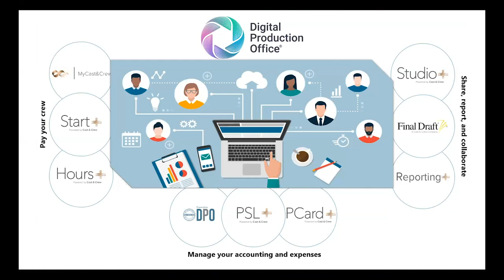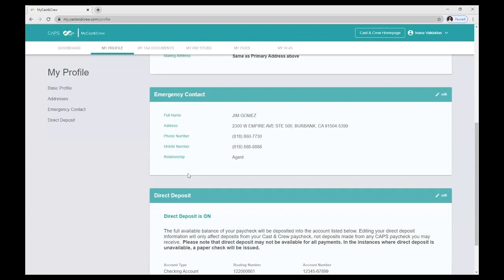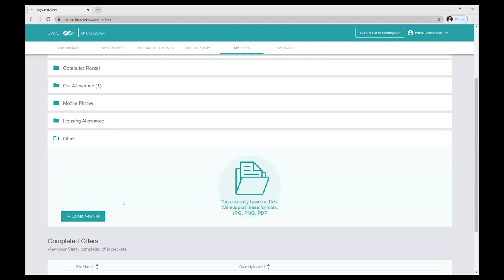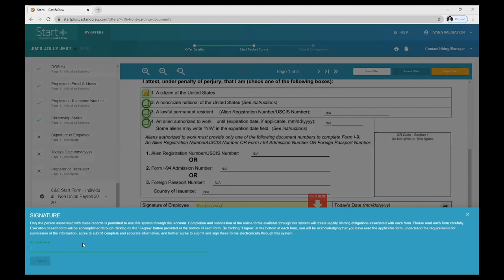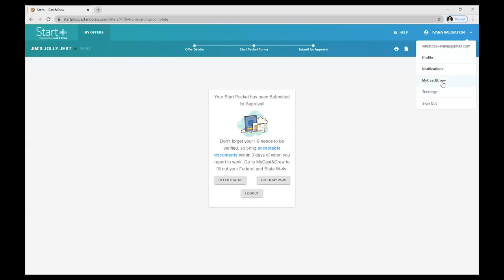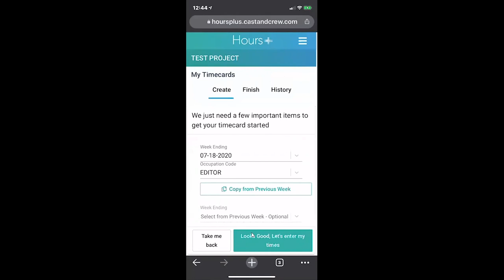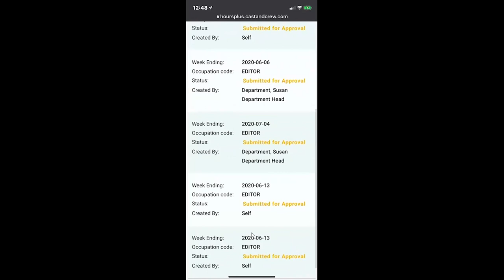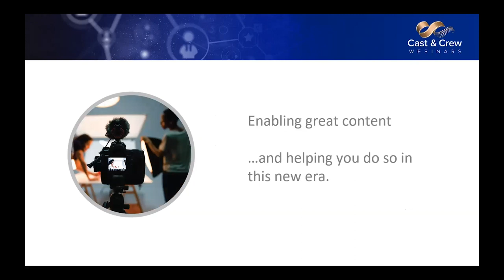Digital Production Office® - MyCast&Crew, Start+ and Hours+ for the Crew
Productions are starting again. With the return to work comes new technology to keep us safe. Prepare for the changes now and be ready to be on set!

In this installment of our webinar series, Creating the Digital Production Office®, Cast & Crew Vice President of Product Marketing and Strategy Ivana Malcolm and team will help you prepare for production post-COVID with a look into how crew will use MyCast&Crew, Start+ and Hours+. We’ll walk you through how to create and manage your digital profile, digitally accept offers, e-sign your onboarding documents, and complete your timecards on the go - all while leaving paper behind and keeping your social distance.